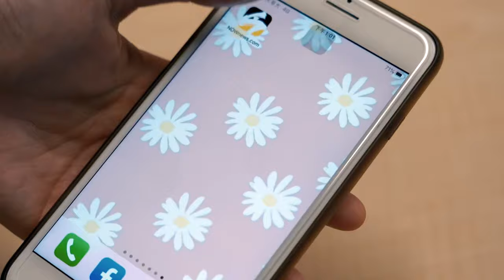中職／長打被邱智呈美技沒收！吳念庭露出無奈笑容仰天長嘆｜NOWnews